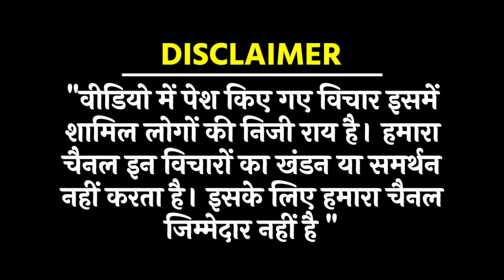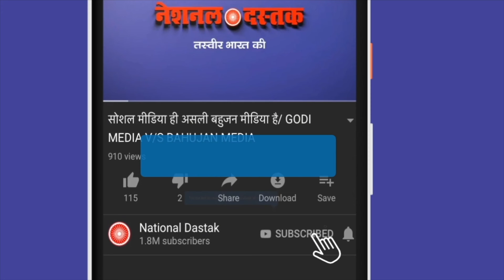वीडियो से मोदी की हवा हुई टाइट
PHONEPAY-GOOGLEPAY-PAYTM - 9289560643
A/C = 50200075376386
IFSC = HDFC0000314
Reporter-
Editor-MANUJ
Camera person-